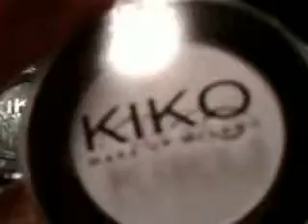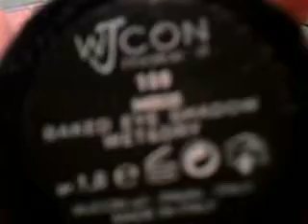Haul Kiko, Essence... ecc.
Ecco i miei ultimi acquistoni da Kiko, Essence, Wjcon e 99 cents a Bologna!Spero vi piacciano! :)